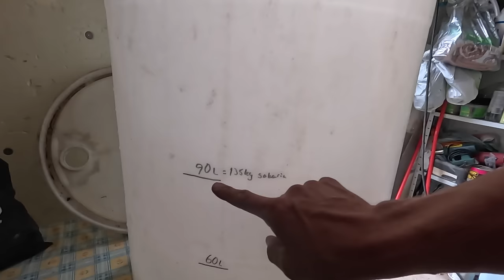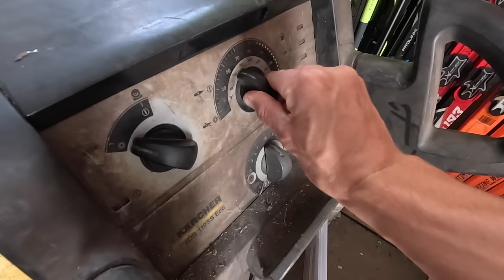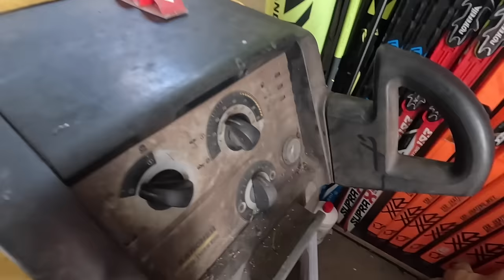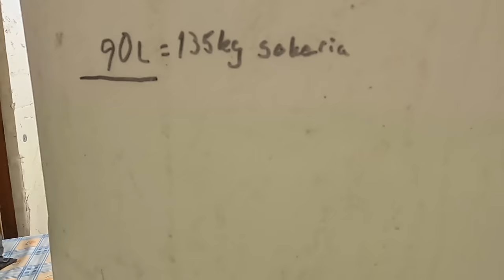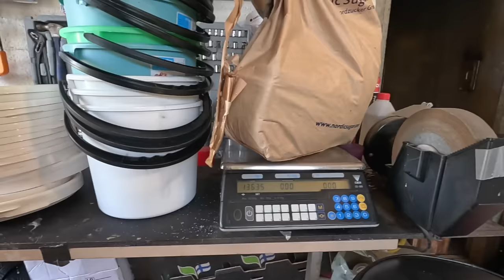Pyöräytetään energiajuomaa mehiläisille - Talviruokinnan valmistelua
Mehiläisten talviruokinta-aika lähestyy, joten on aika valmistella työvälineet, sekä tilat veden ja sokerin sekoittamista varten.
Etsitään kadonnutta tynnyriä ja siirretään traktorilla sokerit lähemmäs pajaa.
Tehdään Kärcherin kuumavesipainepesurilla lämmintä vettä ja sekoitetaan ensimmäiset reilu 100kg sokeria veteen Milwaukeen akkuporakoneen ja laastisekoitusvispilän avulla. Lopputuloksena reilu 200kg talviruokaliuosta mehiläisille.

Vlogi sääriamputoidun maanviljelijän elämästä Pohjois-Karjalassa, työstä, harrastuksista ja haasteista.